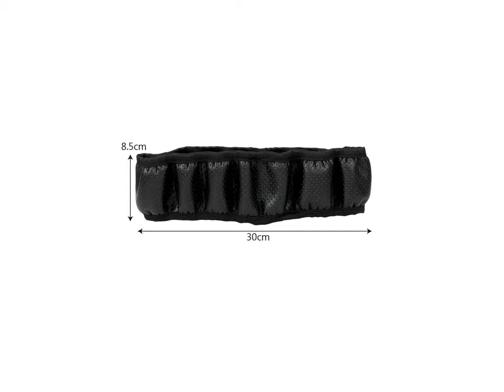Tribal Steering Wheel Cover - Steering Wheel For Sale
1. Car Wheel Cover Hot Sale Summer Helper Black Beige Grey Color Ice Silk DIY Car Steering

2. 3Pcs Set Universal Gear Knob Glove Faux Plush Fur Handbrake Cover Auto Decoration 38cm Car Steering

3. Car Steering Wheel Cover Soft Faux Leather DIY Car Steering wheel Cover for Ford Focus 2